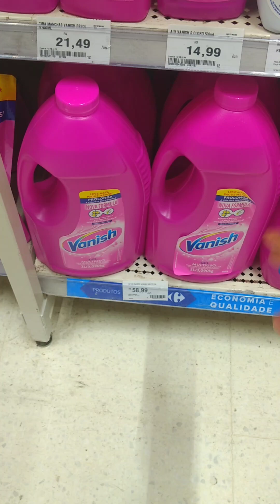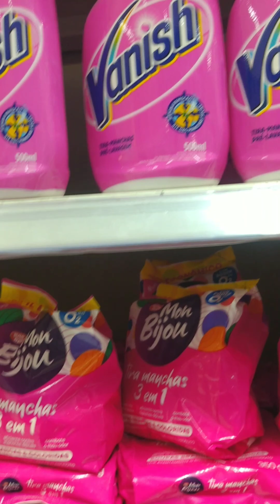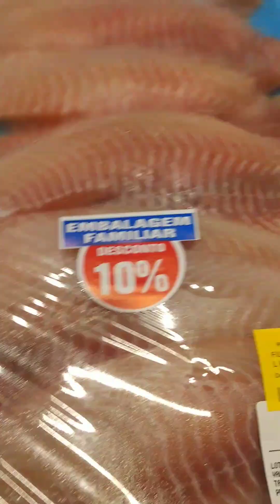UM POUCO DO MEU DIA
Um pouco do eudia! Fui ao mercado, mostrei meu produto preferido pra retirar manchas das roupas, espero que goatem

RECEBA AS NOTIFICAÇÔES DE VÍDEOS NOVOS, FAÇA ISSO:

1-Se você não estiver inscrito, clique no botão "Inscrever-se".
2- Clique no ícone de sino.
3- Selecione Todas as notificações na caixa de diálogo exibida.
4- Clique em Salvar.

Criei esse canal para ajudar pessoas a solucionar dificuldades do dia a dia, com receitas variadas e muito mais. Revelando dicas e truques para melhores resultados. O intuito aqui não é apenas ensinar receitas e sim pra que elas tenham um bom resultado. Dona de casa dedicada, casada, dois filhos e cuido do lar com muito amor e carinho. Sou grata a Deus e agradeço a ele todos os dias pela minha família e pelo esposo maravilhoso!